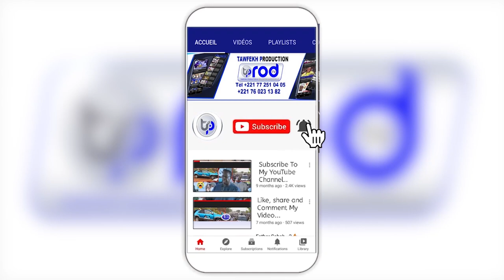LOU NIAW LOL , JARA NIAWLOU LI DEUPPOWOUT AK YONU MOURIDE